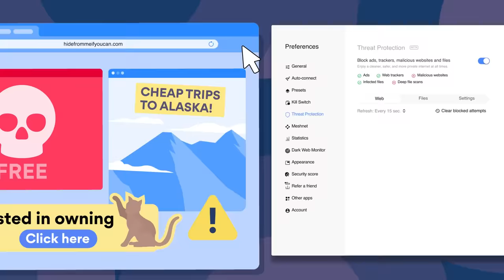ROLAND DYENS: The French Guitar MAGICIAN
Get 4 months extra on a 2 year plan It’s risk free with Nord’s 30 day money-back guarantee!

I'm a D'addario artist, simply because I LOVE and use their strings (they are the best IMO) check which ones I'm using here: